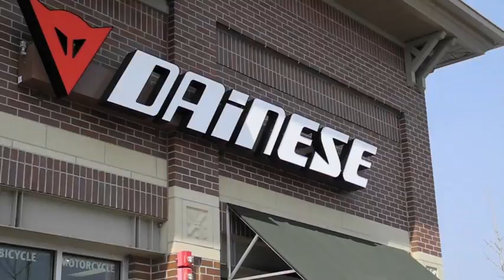Dainese D-Store Chicago Grand Openng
April 10th, 2011. The Grand Opening of the D-Store Chicago in Schaumburg, with special guest 1993 World GP champ Kevin Schwantz and 2006 MotoGP World Champ, Nicky Hayden